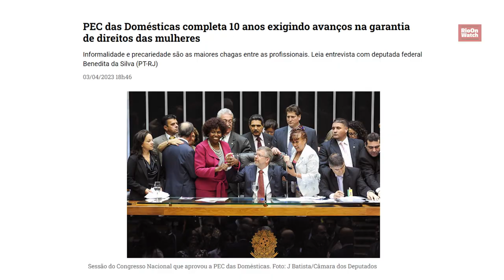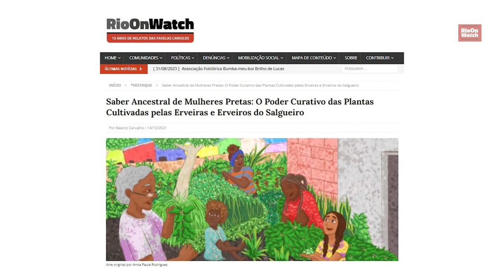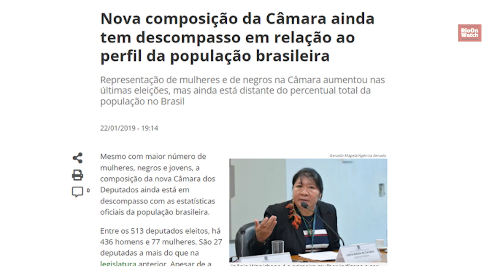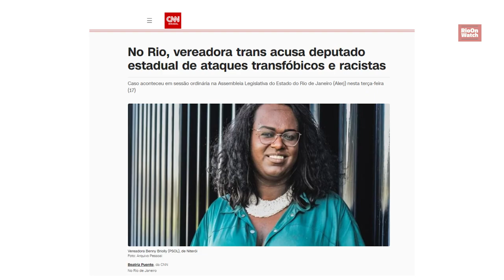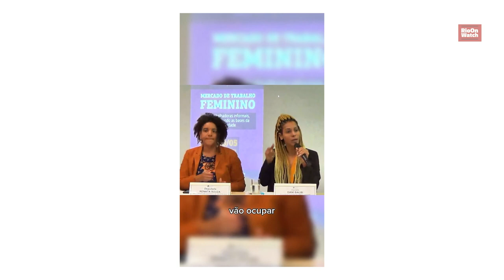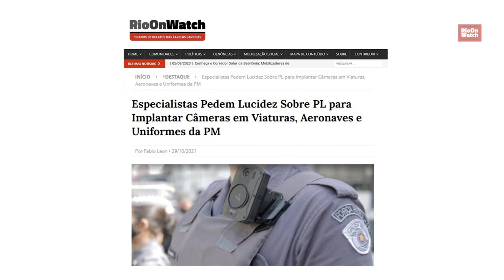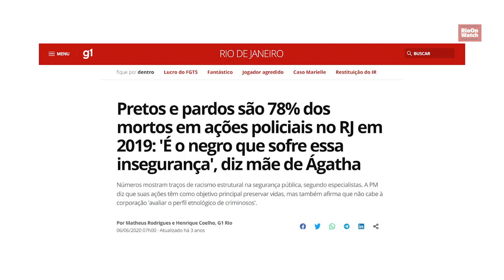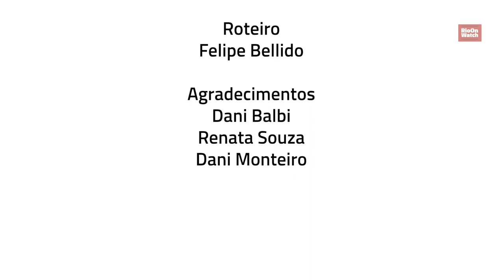A Visão de Deputadas Negras do Estado do Rio sobre Raça, Gênero e Favela nos Parlamentos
No Dia da Consciência Negra, esta videorreportagem visa ser um documento histórico onde três mulheres negras em cargos de liderança da Assembleia Legislativa do Estado do Rio de Janeiro (ALERJ), ponderam sobre raça, classe, gênero, território e o legado da atuação de mulheres negras para a política fluminense. São elas as deputadas estaduais Renata Souza (cria do Complexo da Maré), Dani Monteiro (do São Carlos), e a primeira parlamentar transexual Dani Balbi (do Engenho da Rainha).

Roteiro e Direção: Felipe Bellido e Janine Miranda
Gravação e Edição: Janine Miranda